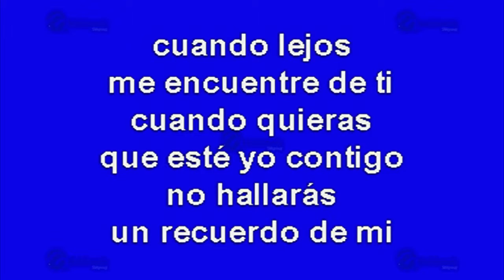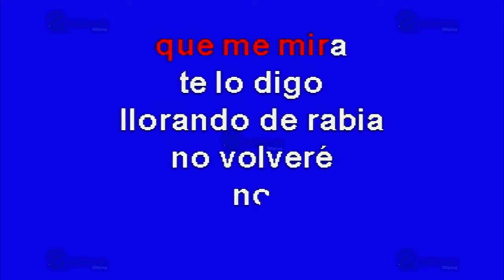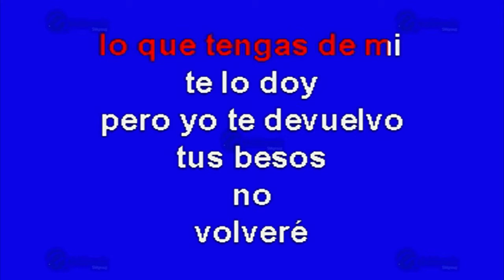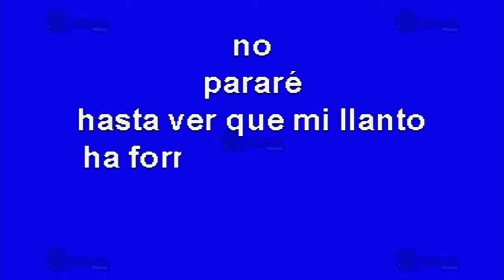No Volveré - Multikaraoke ► Éxito De Exterminador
Éxito de: Exterminador (solo Como Referencia)

Canción: No Volveré
(Solo Como Referencia)
Fue Éxito De: Exterminador

Clave Del Disco: OKE-0143
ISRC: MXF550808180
Copyright: Multimusic S. A. de C. V.